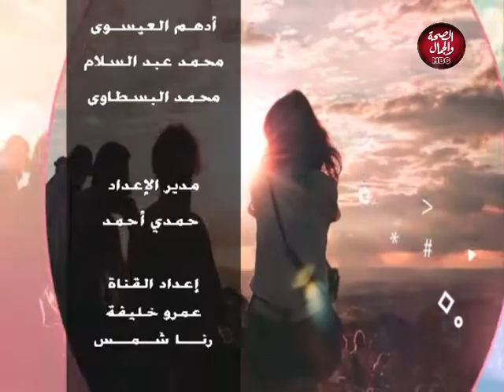كلام في كلام | زواج التجربة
تقديم : ندي علاء
في ضيافتها : المحامي / حسام أبو السعود

قناة_الصحة_والجمال# برامجنا